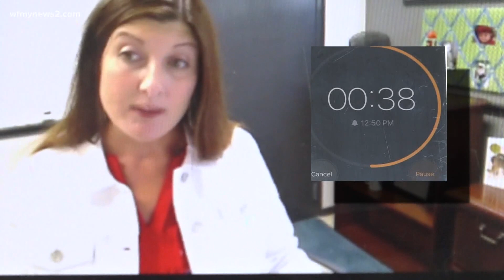Guilford County schools prepare to open learning centers across the county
The centers will be open at 13 of the district's schools and will be available for students who don't have internet access. Here's what parents should know about the learning centers.

Guilford County Schools opening 13 learning centers for students without internet